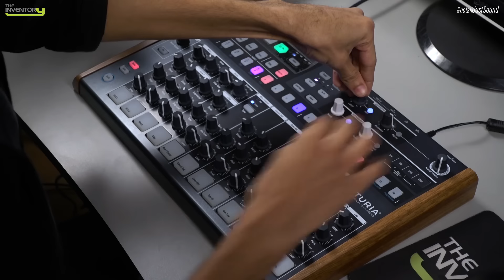No Talk, just Sound - Arturia DrumBrute (HouseX4)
Listen to what the Arturia DrumBrute sounds like in our NotalkJustSound series. Watch our product specialist Krishnamurthy Ramesh, perform a cool house music style groove using the awesome sequencer and real-time performance features of the DrumBrute.

NOTE: All sounds are only from the DrumBrute with no external processing (Eq, compression etc...) except mild limiting for overall YouTube volume level. Please use good quality headphones or studio monitors to hear the full frequency spectrum.